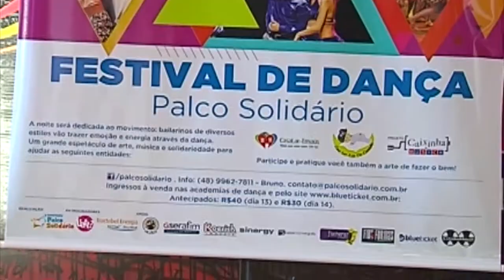É Notícia - Produtores culturais podem ter apoio do Estado com Projeto de Lei - 26/03/21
Um Projeto de Lei que tramita na Assembleia Legislativa de Santa Catarina quer garantir apoio a empreendedores de diversos setores culturais. A proposta institui a Politica Estadual de Incentivo a Economia Criativa.  A categoria gera riqueza de 3% no Produto Interno Bruto e tem crescido anualmente 6% a cada ano.